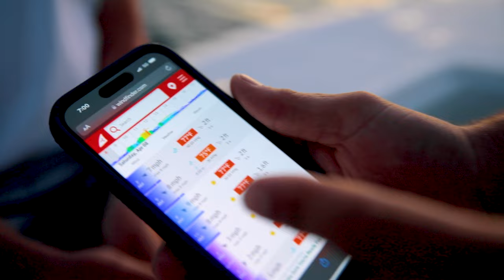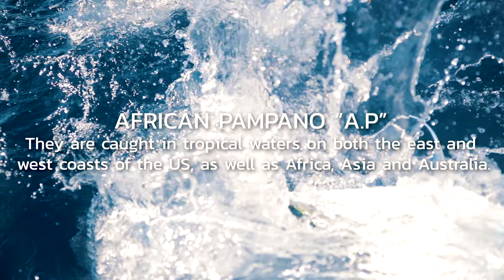One Eighty: Spearfishing Black Grouper in Florida with Greyson Dixon | DU Nation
Join spearfishing world record holder, Greyson Dixon, in a thrilling underwater hunt for black grouper in Florida, presented by DU Nation. Dive into this captivating spearfishing adventure and witness the precision, danger, and sustainability practices of hunting the majestic black grouper.

In this must-watch episode, Greyson Dixon and his team embark on a riveting offshore fishing expedition in Florida. Experience the vibrant underwater world, face the black grouper, and get an exclusive insight into the techniques, dedication, and conservation efforts it takes to preserve the species and its habitat.

Enjoy the rush of adrenaline, the thrill of the chase, and the breathtaking beauty of Florida's coastal waters. Learn how spearfishing and conservation seamlessly intertwine while participating in a sustainable spearfishing journey that safeguards our aquatic ecosystems.

Don't miss out on this spectacular underwater adventure with Greyson Dixon and his friends. Embrace the great outdoors with DU Nation and gear up for a spearfishing experience like no other!

Shot and Edited by Zach Eshleman
Narrated by Jake Phillips

00:00 Dangers of Florida Spearfishing
00:47 Off Shore Florida Fishing African Pampano
04:35 Red Tide Algal Bloom Effects
06:13 Off Shore Florida Fishing Red Snapper and Lesser Amberjack,
08:15 Diving and Spearfishing Black Grouper
13:11 Florida Ecosystem and Conservation
14:26 DU Nation Limited-Edition Shirts